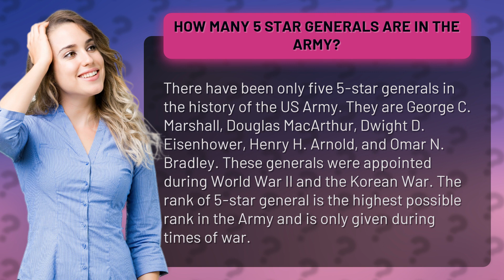How many 5 star generals are in the Army?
Discover the elite group of military leaders who have reached the pinnacle of success in the US Army - the 5-star generals. With only five individuals who have earned this prestigious rank throughout history, learn about the incredible accomplishments of George C. Marshall, Douglas MacArthur, Dwight D. Eisenhower, Henry H. Arnold, and Omar N. Bradley. Join us as we delve into the fascinating history of these legendary figures and explore the significance of the 5-star general rank during times of war.